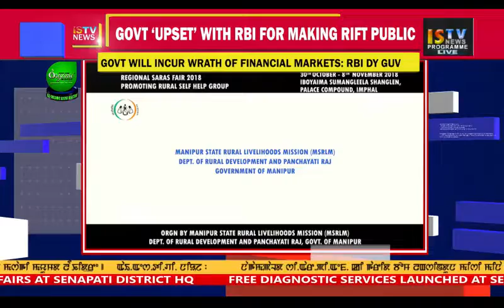3 PM MANIPUR NEWS 30 October 2018